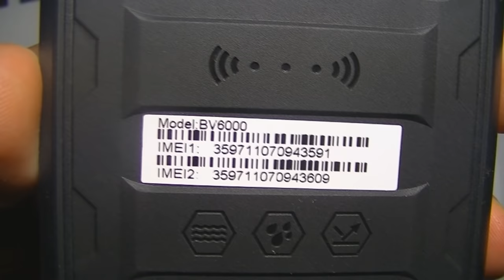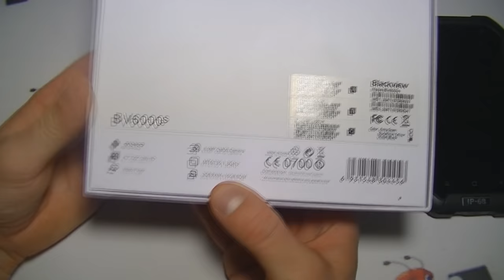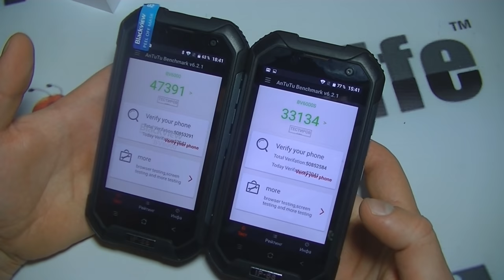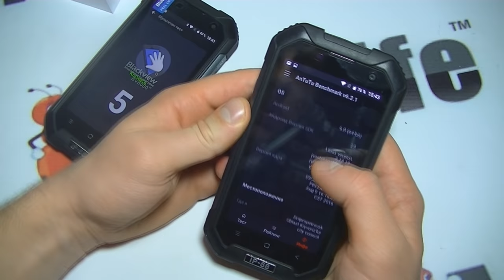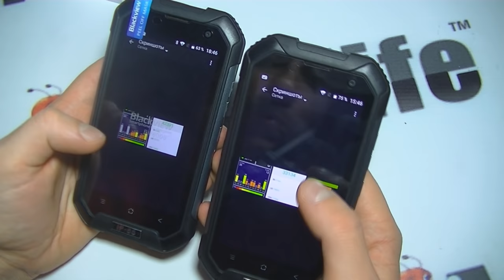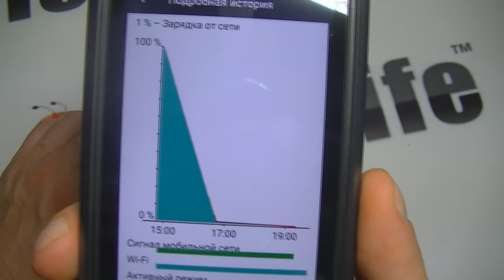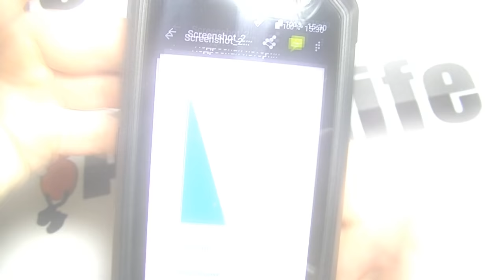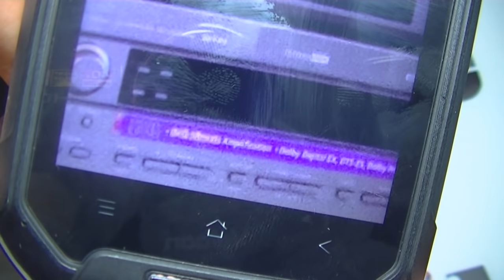Blackview BV6000s IP68 обзор смартфона